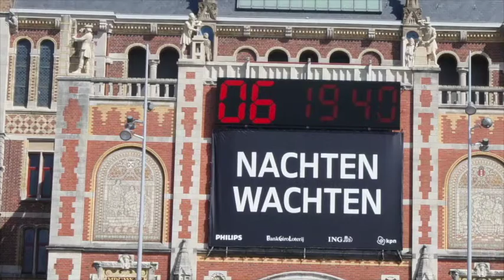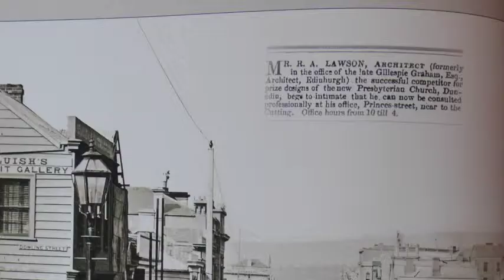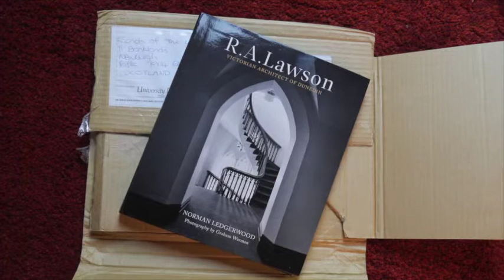Robert Lawson rough cut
This is a short film about Robert Arthur Lawson, one of New Zealand's most famous architects. Originally, from Newburgh, he was a famous Victorian.